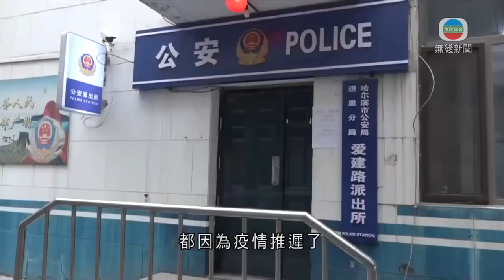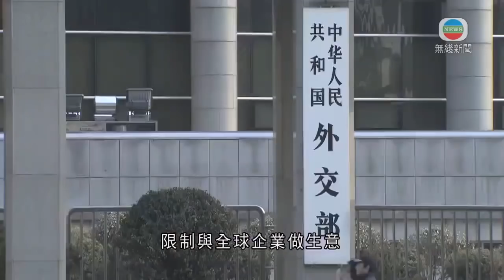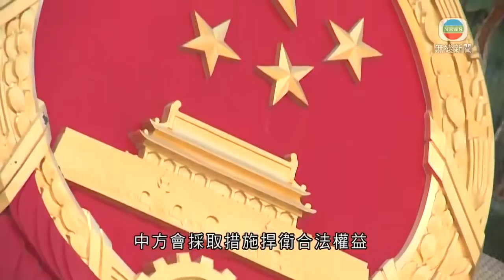無綫中國新聞TVB News 菲律賓抗議中國單方面實施捕魚禁令及派船干擾科研活動｜台灣設計師善用油畫及模型 還原福建百年軍艦船政歷史 -20220601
00:00 菲律賓抗議中國單方面實施捕魚禁令及派船干擾科研活動
01:05 上海恢復正常生產生活秩序階段 不少市民第一時間上街慶祝
02:26 哈爾濱警察夫婦堅守防疫前線 四度推遲婚禮
03:52 甘肅有廚師受壁畫啟發研究敦煌菜多年 研以互聯網推廣菜式至全世界
05:12 台灣設計師善用油畫及模型 還原福建百年軍艦船政歷史
06:51 內地增68宗本地個案 上海全市已回復正常生活
08:15 上海解除區域臨時交通管制措施 南北高架橋部分路段塞車
08:54 美國對制裁中國企業態度強硬 商務部稱或將更多華企列出口管制清單